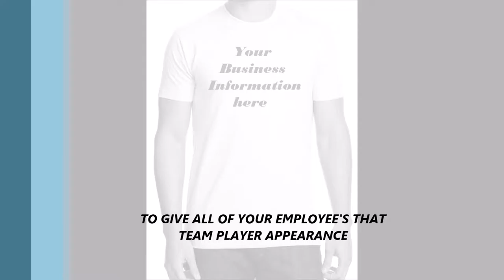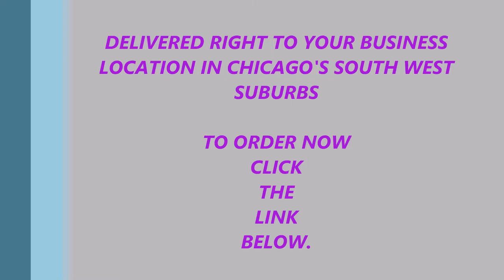SUE'S CREW PRINTING T-SHIRT BUSINESS DELIVERY, CHICAGO'S SOUTHWEST SUBURBS.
You want your business to look professional at all times so you must order T-Shirts for your employees.

              How To Buy printed T-Shirts On The Internet
              By Andre Mcreynolds of 1 sues crew printing

Buying T-shirts on the Internet has made ordering printed T-shirts easier than ever. Thousands of people shop for T-shirts each year because of the convenience of being able to place orders at home on the computer and shop online, which is also done for many other products and services that people use everyday world wide. People order T-shirts for many different purposes. Some may be surfing the web searching for a specific type of silk-screening or screen-printing company that can imprint an idea that they have been wanting to put on shirts. In other cases, you have within some companies in their Human Resource Department someone that has been instructed by their boss to locate a company that can print T-shirts for a summer event or company picnic that they may have each year.

The first thing that should be done when ordering T-shirts on the Internet is to run a key word search within the search engines. Google, Yahoo, and MSN are the best ones to start with. Next you have to use the right key words to get the proper search results that you are looking for. If you are seeking to buy T-shirts with colorful designs or slogans you may want to use key words such as designer-T-shirts or T-shirts with logos, or maybe you might be looking to have shirts printed in mass quantity for the company that you work for. In this case, use key words like silk-screening T-shirts or screen-printing T-shirts or company T-shirts or T-shirt printing. If you want search results for a specific city, then type the name of the city in the search box with the rest of the key words.

Now you are ready to run your web search. Click on the search button or press "enter" on your computer's keyboard. You should have in front of you a good list of search results. This is how 80% of the people find what they want on the Internet. Look at the results and scroll down the page and click on some of the websites that pique your interest.

Once entering a site, there are two words that you should always keep in mind: CUSTOMER SERVICE. Carefully read all the information on their home page and also look into some of their other pages such as the "about us" page. This page can give you some good decision making information on whether to place an order with that company or leave that site and continue your search. The "about us" page in many cases will tell you how that company got started and how long they have been in business.

When looking into some of the pages on these websites and reading about what these companies offer you, you should have an idea about their level of customer service. Here are some things that you should ask yourself about their home page: (1) Is there a visible, toll free (800) number that I can call to gather all of the information that I need to make a wise decision before I proceed in placing my first order with this company? Some websites may not give you all of the information on their home page or in some cases from there F.A.Q.s page, (2) Once calling the (800) number, will I be put on hold for 15 or 20 minutes before I can be serviced or will I get stranded in voice prompts?

Sometimes the receptionist may tell you that the person that you need to speak with is not in or may have stepped away from their desk. They may ask you "can I send you to voice mail"? All of this is okay, because you have to remember that employees that work for screen-printing companies are human just like you. They have lunch breaks, are working on other projects, have deadlines, etc. When listening to their voice mail, check if they give you a cell phone number so that you can reach them directly. This is good customer service because sometimes people forget to ask all of the questions that they wanted to ask and would like to call the person back that they have just spoken with, without having go to back to the receptionist or back to the company's voice prompts.